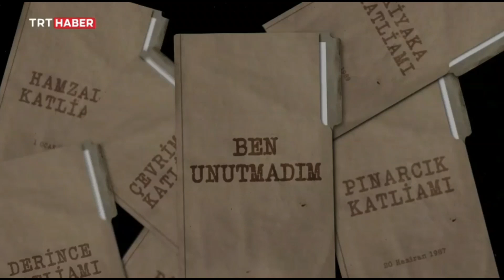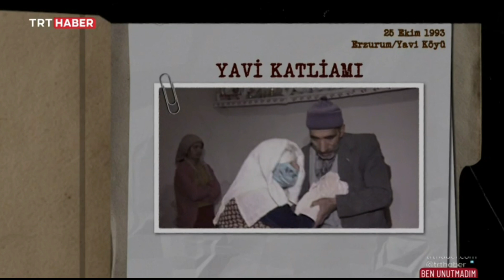Ben Unutmadım: Erzurum/Yavi Katliamı 25 Ekim 1993